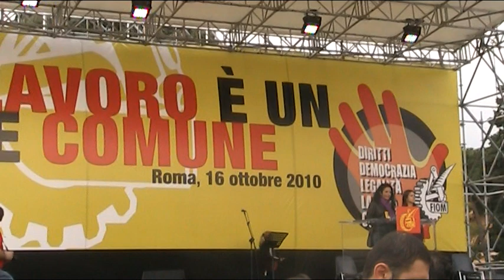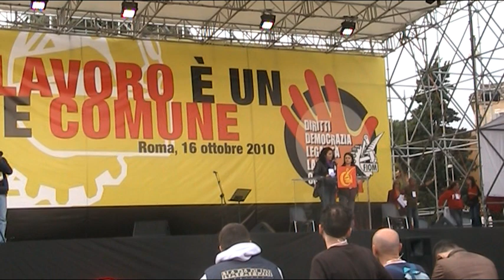Popolo Viola - Anna Mazza alla manifestazione FIOM CGIL Roma 16 ottobre.mpg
"Contro il modello Pomigliano" significa diritti, democrazia, legalità, lavoro - punti fermi della manfestazione sindacale FIOM CGIL a Roma del 16 0ttobre 2010. Intervento di Anna Mazza del Popolo Viola.